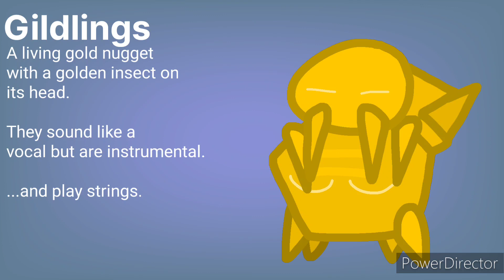Random Island - Final Monsters for Update 1 (Fanmade My Singing Monsters Island)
Update 1 is coming!

Bios:

Shardmite: The Shardmites constantly search for crystals underground to call home. The Random Island's caves may not look like it, but they're pretty dangerous.

There's nothing roaming but the Shardmites, but that's not the problem; the floods and falling boulders are. The crystals in the cave are durable, and can only be broken by the Shardmites, despite them getting injured very easily. They serve as shields from the hazards in the underground.

The Shardmites are a nuisance to the other monsters, because the crystals are the local currency of the island.

Drumtis: The Drumtis is lazier than every monster there ever was. He only does anything if he gets rewarded for it, and that includes walking. The other monsters risk getting punched if they even go near him without something to put in his claws.

He is tired at all times, and his blinking is off-sync. The other monsters probably would ignore him if he wasn't huge.

Gildlings: These two are inseparable, not because they're friends but because the golden bug is a parasite. They're not stuck together or anything, but they might as well be; the bug is living off of the thoughts of his host.

This is why the host is constantly emotionless. The host doesn't have anything to distract the bug, and the bug isn't leaving anytime soon.

The host would hate him, but he obviously can't.